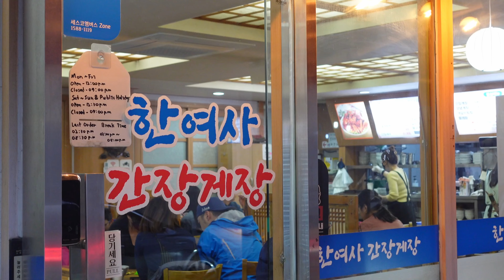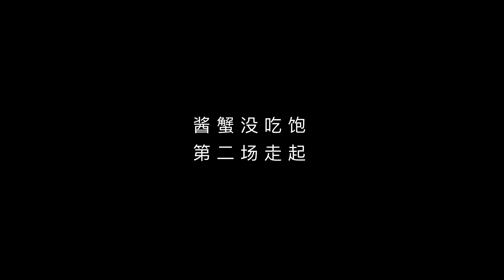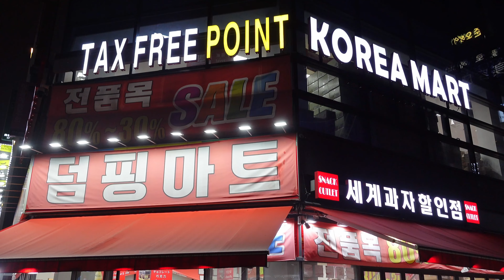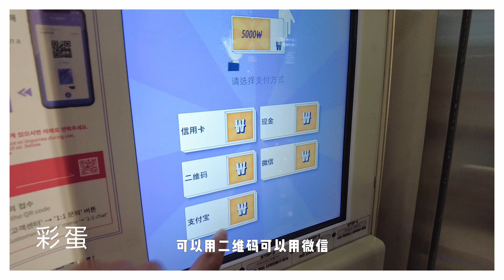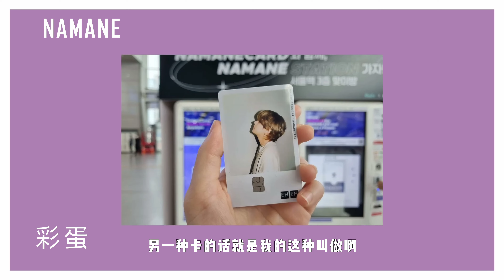2023韩国自由行 首尔初印象！韩女士酱蟹 & 明洞｜South Korea Seoul Myeongdong Travel Vlog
韩国自由行，我们第一站就来到了首尔的明洞，并且在江南区吃到了传说已久的韩女士酱蟹。今天是我们抵达韩国的第一天，欲知后事如何，欢迎收看本次视频！

South Korea 韩国 韓國
Myeongdong 明洞 明洞
Seoul 首尔 首爾

VX：TravelFromAustralia
B站：澳洲出发
西瓜：澳洲出发
抖音：澳洲出发